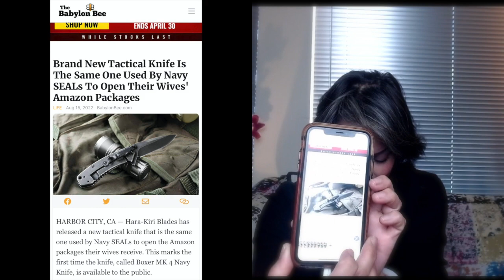Powerful energy, powerful transitions, powerful messages (04/29/2023)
This eclipse season has rendered powerful energies.  It is triggering, increasing, exalting, the heart of our Mother.  We are past the midpoint of this process, the execution of Divine Will is well underway.

As the vibration of the planet rises, divergence will readily reveal itself.  For those who are only now awakening, the revelatory moments that follow will be very difficult.  It is the onus of those who have awakened first, to sit deep in the heart center, remain balanced and project unconditional love, healing energy, for those beginning their journey, whether that be a journey of transcendence or a journey towards additional lessons in the 3-D.  We are healers, we do not judge.  We embrace all with the unconditional love, acceptance, tolerance, forgiveness of the Divine Creator, for the Divine Creator is in us, around us, manifests through us, is us.   We are everything everywhere and nowhere, we permeate all things, unified always never apart.

02:28 - April 25, 2023 - In and Out of Phase
14:44 - April 27, 2023 - The surface of the earth
15:25 - April 28, 2023 - From the last video - The Collective of Humanity
36:45 - April 29, 2023 - Wounded healers

Image: Brand New Tactical Knife Is The Same One Used By Navy SEALs To Open Their Wives' Amazon Packages via The Babylon Bee

The Spiritual Law of Abundance as translated by Joanne Walmsley